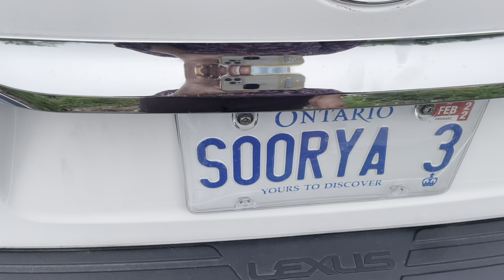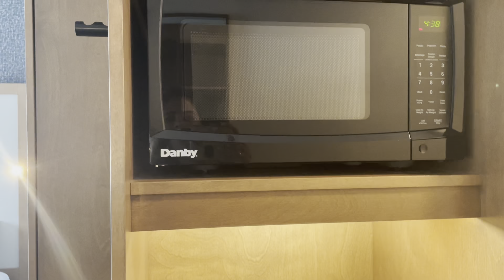Trip to Orilla, Canada,stay in hotel Marriott |ക്യാമ്പിംഗ് സ്ഥലങ്ങൾ ഒന്നു കാണാൻ പോയി.